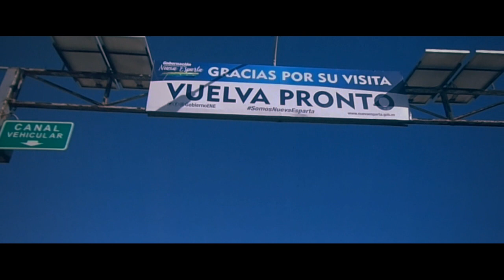Así se crea la sal (Fabrica en ruinas)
Gente en esta ocasión me fui a tomarme fotos en toda la Isla de Coche y descubrí lugares impresionantes como el piache, san pedro y la salina, espero y le guste demasiado..